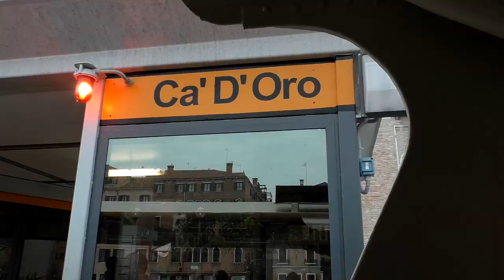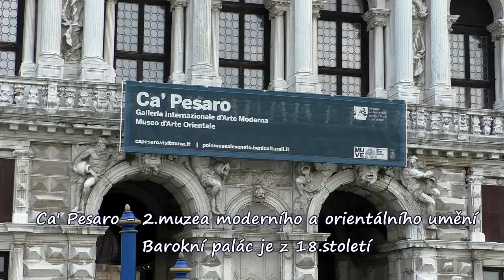Plavba po CANAL GRANDE - VENEZIA Itálie 12.-14.4.2019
Video z plavby po Canal Grande Venezia.
Zážitek,který by si nikdo neměl nechat ujít.